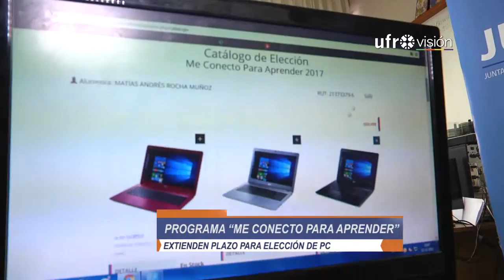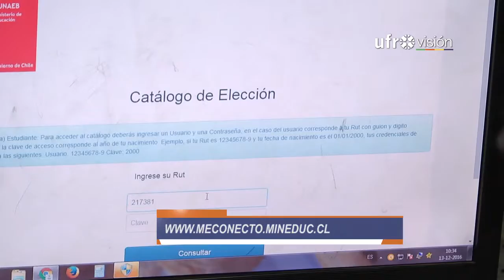Extienden plazo para elección de computadores del programa "Me Conecto Para Aprender" | UFROVISIÓN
Cinco mil estudiantes de 7mo básico de escuelas municipales en La Araucanía serán beneficiados con un computador por el programa “Me Conecto Para Aprender”.
El plazo para la elección del equipo se extendió hasta el domingo 18 de diciembre.